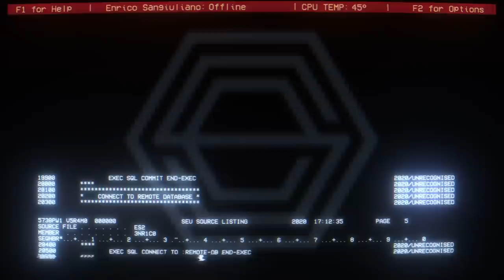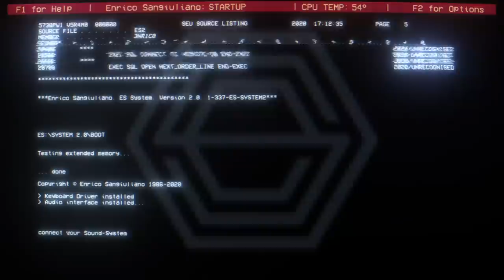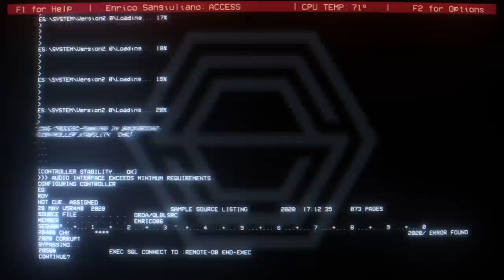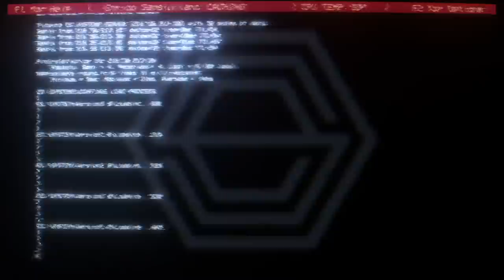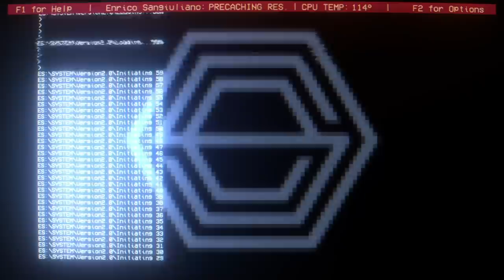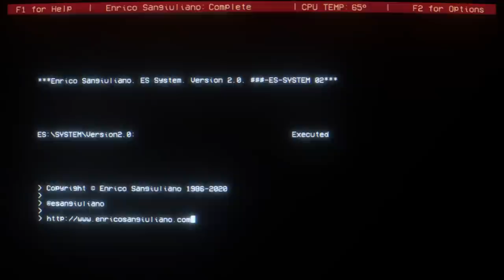Enrico Sangiuliano 'ES System 2.0'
Through his partnership with the City of Ghent, Enrico has been given exclusive permission to perform at the striking St Bavo’s (Sint-Baafsabdij) and will become the first ever DJ to stream from this iconic landmark. Playing host to techno worshippers around the world for the very first time, the Abbey’s imposing architecture will be on full display, setting the scene for Enrico’s unique strain of melodic-driven underground music to ring out across the city.